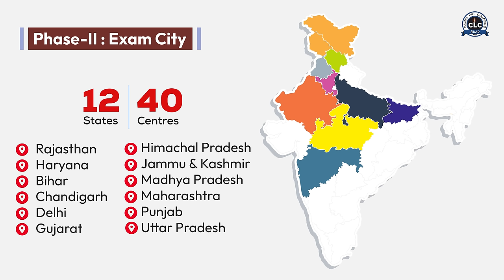Discover your potential with CLC Tecno'25...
Discover your potential with CLC Tecno'25 – the ultimate platform where talent meets opportunity! Unlock scholarships, cash prizes, and global trips while paving your way to success. Don’t miss this chance...🎓✌